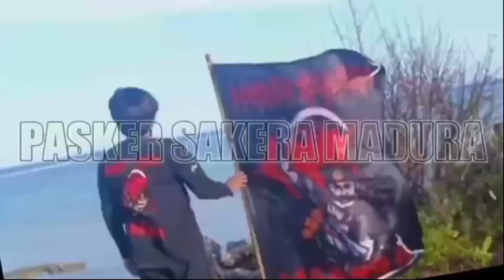DAHSYATNYA!!! PUKULAN TAPAK MONYET 🐒 PENDEKAR IKSPI TINGKAT 2